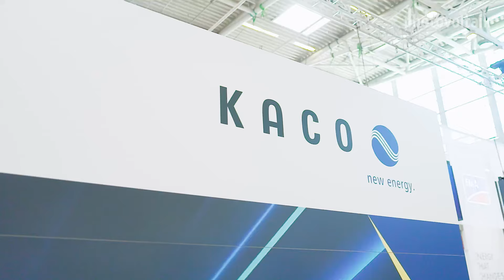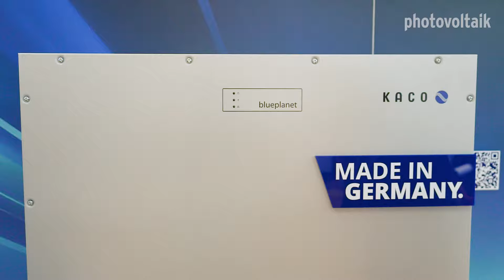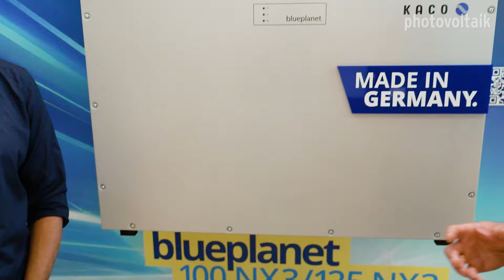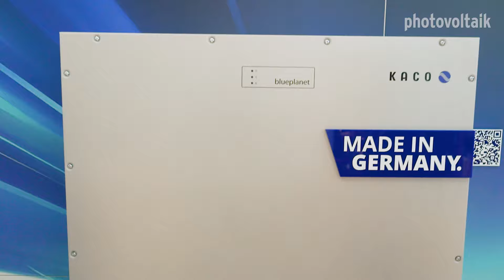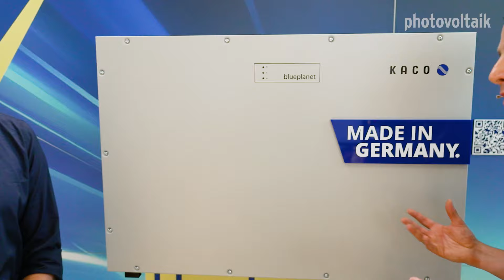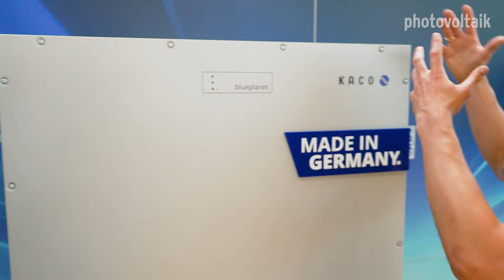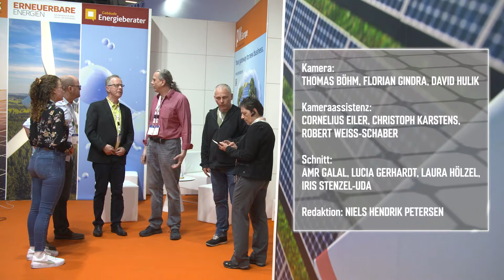Kaco new energy: Wechselrichter für komplexe Gewerbedächer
Zwei neue Stringwechselrichter aus heimischer Fertigung verbessern die Ernte von komplexen Solardächern. 200 Prozent Überdimensionierung und 99,1 Prozent Wirkungsgrad zahlen sich aus.